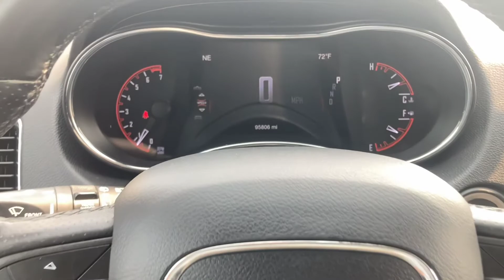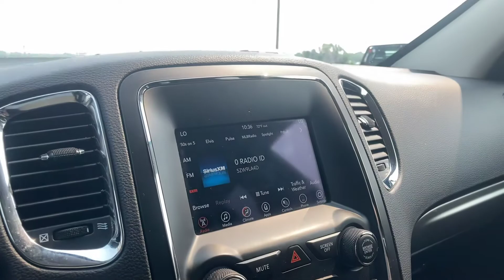2018 DODGE DURANGO SXT AWD - Silver - STOCK NUMBER P2124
Description:
1460# Maximum Payload
 160 Amp Alternator
 24.6 Gal. Fuel Tank
 3.45 Rear Axle Ratio
 4-Wheel Disc Brakes w/4-Wheel ABS, Front Vented Discs, Brake Assist and Hill Hold Control
 50 State Emissions
 650CCA Maintenance-Free Battery w/Run Down Protection
 Electric Power-Assist Steering
 Engine Oil Cooler
 Engine: 3.6L V6 24V VVT UPG I w/ESS
 Front And Rear Anti-Rolls
 Full-Time All-Wheel
 Permanent Locking Hubs
 Short And Long Arm Front Suspension w/Coil Springs
 Transmission w/Driver Selectable Mode and Sequential Shift Control
 Transmission: 8-Speed Automatic (850RE)